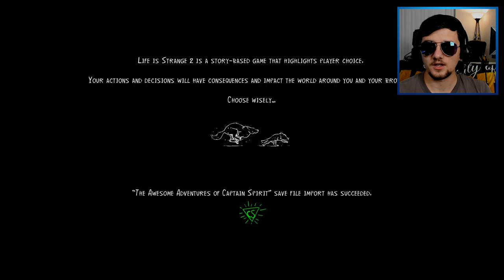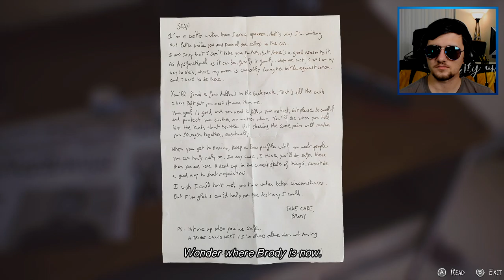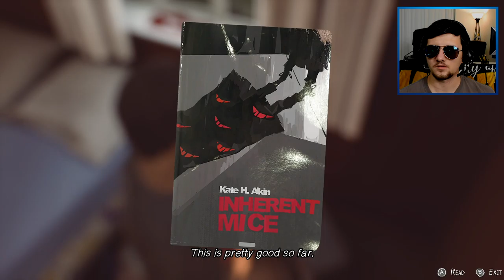FINDING FAMILY - LIFE IS STRANGE 2 (Episode 2, Pt. 1)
Playing all of the Life is Strange series before the sequel's last episode releases!

Thanks to Monstercat for the tunes! Support the artists used in this video: